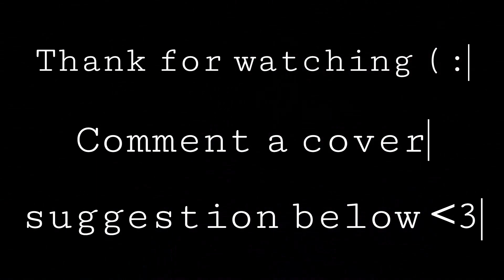"Man of the Year" - Dance Gavin Dance (Cover)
CROSSOVER COVERS #3: "Man of the Year" - Dance Gavin Dance

I knew before I even started this cover that these vocals would be a bit too high for me but I persevered 😤 Believe in yourself & you can accomplish anything! The world is your oyster & tbh oysters suck so that checks...